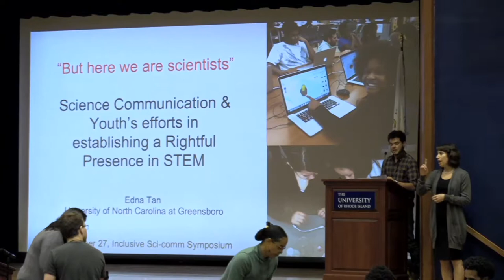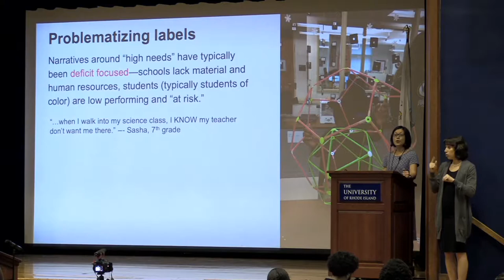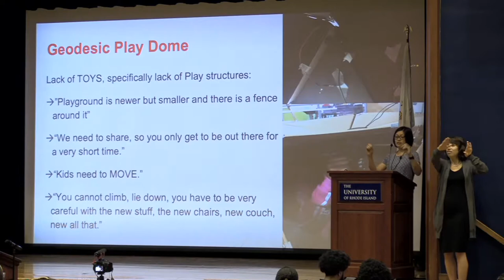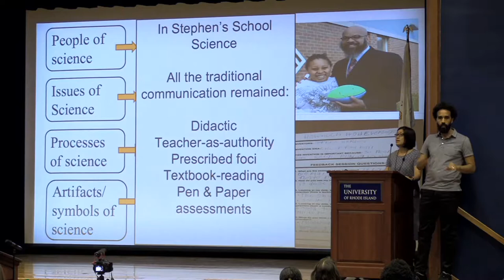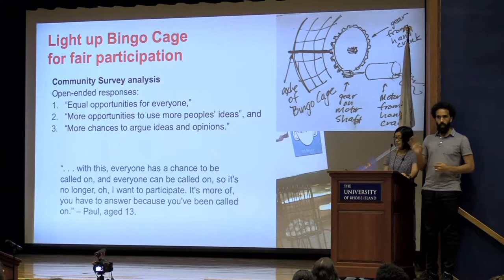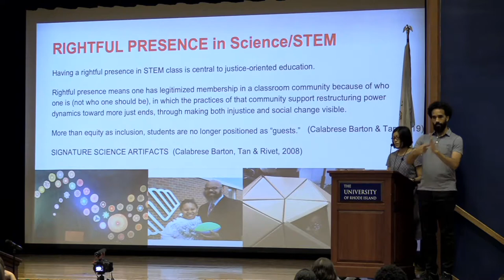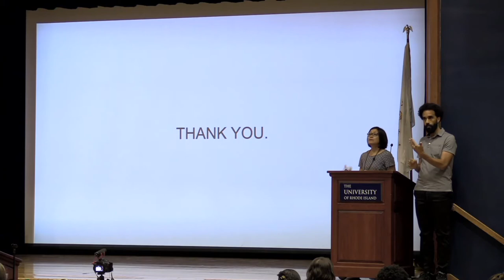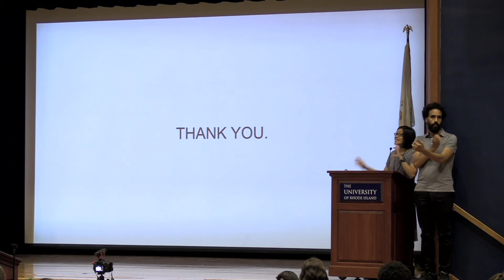Edna Tan: Science Communication & Youths' Efforts in Establishing a Rightful Presence in STEM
Edna Tan, PhD, is associate professor of science education at University of North Carolina Greensboro, discussed her work that explores issues of power and systemic injustices as they relate to identity among underrepresented youth, in both informal and formal learning settings in science and engineering. She focuses on "identity work" and "identities in practice" (i.e., what youth do, say, or perform) to understand how youth engage with STEM in ways that empower them as valuable contributors to STEM. Dr. Tan spoke at Metcalf Institute's 2019 InclusiveSciComm Symposium held at the University of Rhode Island, September 27 -29.